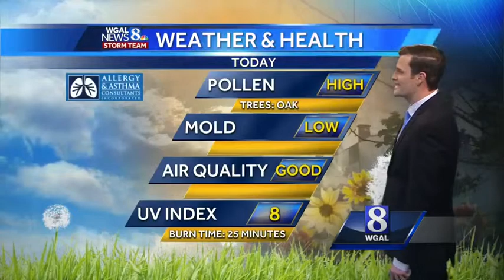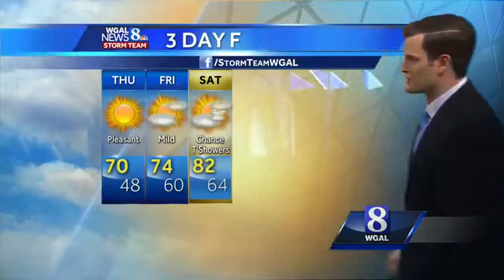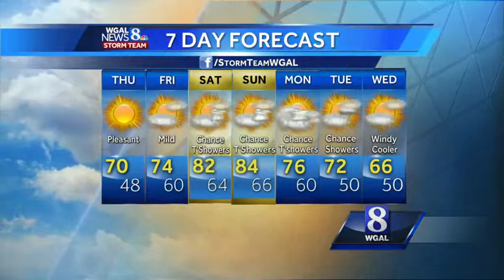Matt Moore's Forecast: Sunny skies, temps in the 70s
News 8 meteorologist Matt Moore says to enjoy this sunny, pleasant afternoon!